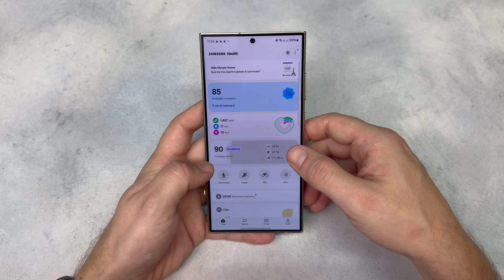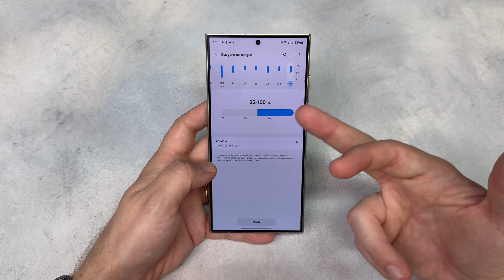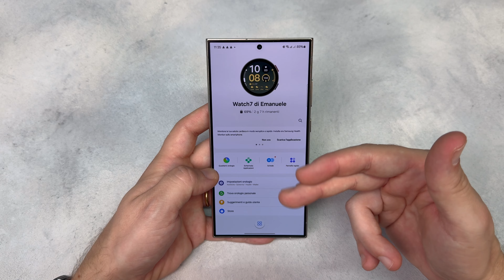NON SOTTOVALUTATELO: Recensione SAMSUNG GALAXY WATCH 7!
Abbiamo voluto acquistare questo nuovo Samsung Galaxy Watch 7 per farvi conoscere le nostre opinioni come sempre sincere. Watch 7 è uno smartwatch che non rivoluziona assolutamente il precedente modello, ma ha sotto al cofano alcune chicche molto interessanti. Scoprite tutto all'interno della nostra recensione completa.